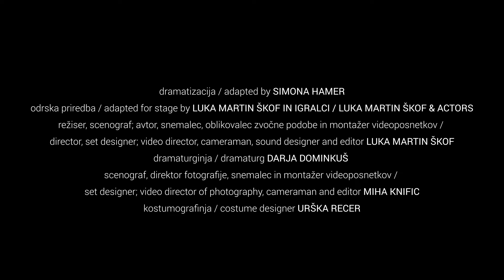Goran Vojnović: FIGA, režiser / director Luka Martin Škof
Goran Vojnović
FIGA / THE FIG TREE
Krstna uprizoritev / World premiere

dramatizacija / adapted by SIMONA HAMER
odrska priredba / adapted for stage by LUKA MARTIN ŠKOF IN IGRALCI / LUKA MARTIN ŠKOF & ACTORS
režiser, scenograf; avtor, snemalec, oblikovalec zvočne podobe in montažer videoposnetkov / director, set designer; video director, cameraman, sound designer and editor LUKA MARTIN ŠKOF
dramaturginja / dramaturg DARJA DOMINKUŠ
scenograf, direktor fotografije, snemalec in montažer videoposnetkov / set designer; video director of photography, cameraman and editor MIHA KNIFIC
kostumografinja / costume designer URŠKA RECER
avtor glasbe, izbora glasbe ter aranžmajev, korepetitor in oblikovalec zvočne podobe videoposnetkov / composer, selector of music, arranger, vocal coach and video sound editor IVAN MIJAČEVIĆ
oblikovalca svetlobe / lighting designers METOD NOVAK, LUKA MARTIN ŠKOF
lektorica / language consultant TATJANA STANIČ
svetovalec za bosanščino, srbščino in hrvaščino / speech coach for Bosnian, Croatian and Serbian BENJAMIN KRNETIĆ
snemalec, asistent oblikovalca videa / cameraman and assistant video director SANDI SKOK
snemalec / cameraman VID KOZELJ
montažer / editor JAN LOVŠE

igrajo / cast
BENJAMIN KRNETIĆ
TINA VRBNJAK
PIA ZEMLJIČ
UROŠ FÜRST
JANEZ ŠKOF
MAJA SEVER
BORIS MIHALJ
SAŠA MIHELČIČ
PETRA GOVC
VOJKO ZIDAR
VALTER DRAGAN
ZVEZDANA MLAKAR

v videoposnetkih / cast on the video projection
SAŠA TABAKOVIĆ
SABINA KOGOVŠEK
EVA JESENOVEC
VID KOZELJ

SPLETNA PREMIERA 13. marca 2021 / LIVE STREAMING 13 March 2021
PREMIERA 27. novembra 2021 / OPENING NIGHT 27 November 2021
VELIKI ODER / MAIN STAGE
SEZONA 2020/21 / SEASON 2020/21
SNG DRAMA LJUBLJANA